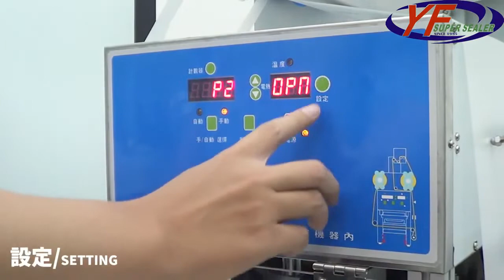Table Type Sealing Machine - Food / Meal tray sealer | ET-59L | YF SUPER SEALER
Table Type Sealing Machine - Food / Meal tray sealer

FEATURES
1. Classical table type model.
2. Small machine size, light weight, and Low Cost investment.
3. Capable of Sealing all Material: PP, PE, Paper.
4. Digital control panel with microcomputer program.
5. Special design of Front Safety Guard for emergency.
6. Intelligent film Feeding system and sealing functions.
7. Both Blank and Printed film can be used.
8. Microcomputer program can be reset for multifunction and error code detection.
9. Three models for Film Feeding: Sensor, Encoder, Timer. Available for Colorful & Blank film.

0:00 Tray sealing
0:06 Outward
0:27 Setting
0:42 Sealing
1:09 Safety door
1:24 Cup rising function
1:47 Print

Our machines can perform a variety of different functions such as auto-dropping, piston filling,date printing, vacuuming,and gas flushing (MAP:Modified Atmosphere Packaging). Furthermore we are also able to provide our customers with OEM, ODM, and OBM manufacturing solutions. Our products have been exported to countries over the world, including Europe, Asia, Africa, and the America’s.